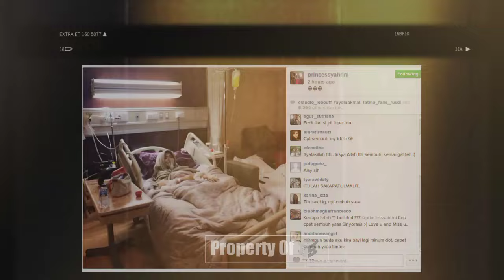ASTAGHFIRULLAH, Presiden Jokowi Besuk Syahrini Saat Kondisi Drop Usai Melahirkan Anak Kembar